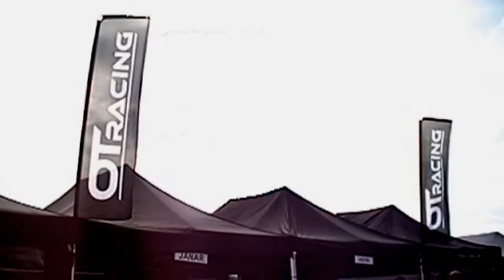Viru Ralli 2014 Kevin Kuusik - Carl Terras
Grossi toidukaubad Viru Ralli 2014
Kevin Kuusik - Carl Terras
OT Racing